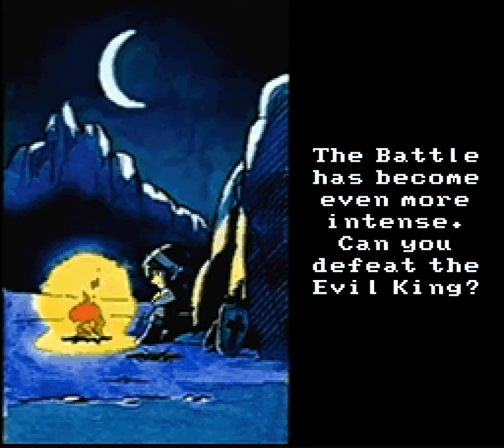BS The Legend of Zelda - 36 - you know what, you know where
one week remains

honestly the quote unquote fourth quest has been somewhat extremely disappointing